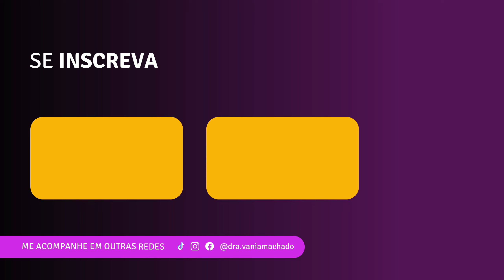3 ANÉIS CIRCUN-VAGINAIS É UM MITO?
NOVO | Curso Completo o Segredo da Ginástica Íntima

SIMPATIA NOS COMENTÁRIOS